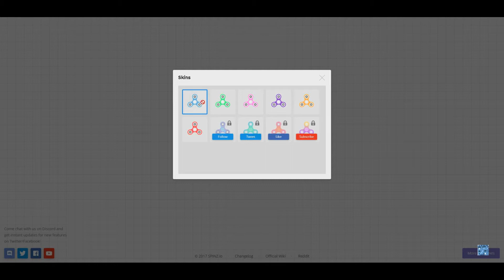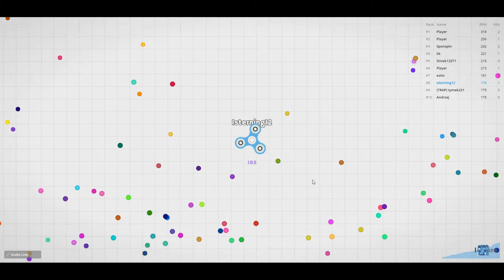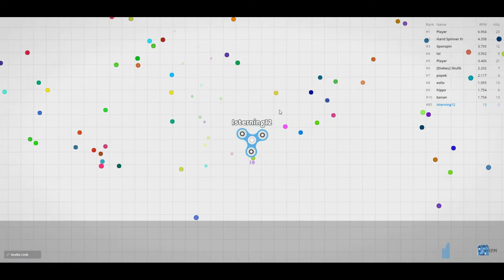Jeg er en fidget spinner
Hej i dag prøver vi et nyt i.o spil som der er ret sjovt og som du nok kan se på titlen så er det et fidget spinner spil og ja fidget spinners er blevet rimelig populære i Danmark og ja spillet hedder spinz.io og ja det er på google så jeg håber at du nød videoen og smid gerne et like og det kunne være rigtig fedt hvis vi kunne ramme 5 likes så vi ses